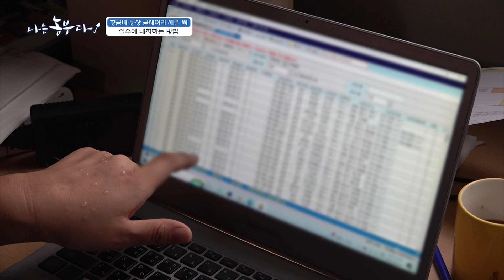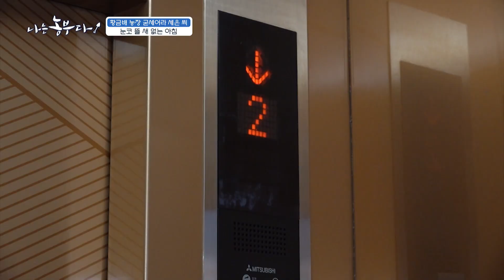[나는농부다 271회 2부] 유기농 황금배 농장 굳세어라 세은 씨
[나는농부다 271회] 유기농 황금배 농장 굳세어라 세은 씨

서울에서 15년간 수학학원 강사로 일하던 세은 씨.
학생들 시험 기간이면 스트레스를 많이 받았지만 아이들을 좋아하고 가르치는 즐거움을 크게 느끼던 세은 씨는 일을 포기할 수 없었다는데요.
어느 날, 시아버지가 두 번 다치시는 일이 생기면서 남편 동준 씨가 시아버지의 일을 물려받기 위해 빨리 귀농해야겠다는 얘기를 꺼냈습니다.
세은 씨는 귀농 전날까지도 아이들을 가르치다가 급하게 2021년 남편의 고향으로 귀농!

귀농 후 아이들을 가르치는 일에 대한 갈증이 남아 있던 세은 씨는 귀농 후 무기력한 감정을 많이 느꼈다고 합니다.
무기력함을 해소하기 위해 세은 씨가 찾은 방법은 체험농장!
 유기농 배 농장 옆에 체험 공간을 만들어 체험농장을 시작했습니다.
자연과 친환경을 가르치며 아이들을 다시 만나면서 행복을 찾았다고 합니다~

배는 한국에서 점점 선호도가 낮아지고 있다는데요,
특히 세은 씨네 유기농 배는 인지도가 더 낮아 판매에 어려움이 많았습니다.
시아버지께서는 90% 이상 학교에 납품하고 있었고, 개인 판매로 치료받는 환자나 어린아이를 위한 소비자가 대부분이었습니다.
기존 구매 고객의 폭이 너무 좁아 유기농 배를 알리고 싶은 마음에 세은 씨는 지역 행사에 빠지지 않고 참석하기 시작했습니다.
첫 장터에 나가서는 2개를 겨우 팔고 오기도 해서 시부모님은 고생하는 세은 씨가 안타깝고 걱정스러웠다는데요,
그래도 최근 의성에 열린 마켓에서는 9분 만에 유기농 배 전량 완판! 칠곡에 있던 남편에게 연락해 추가 물량을 가져올 정도였다고~
세은 씨는 판매에 자신감을 얻어서 앞으로 더 자주 나가려고 합니다~

세은 씨의 시아버지는 20년간 유기농 농사로 배를 키운 유기농 배 마이스터입니다.
2,500평의 농장 전부 유기농법과 초생재배를 통해 농사를 짓고 있는데요~
귀농 후 구매한 세은 씨의 땅도 곧 유기농 인증을 받을 예정이라고 합니다.
아버님의 가르침을 받아 유기농 배 마이스터가 되기 위해 준비 중인 며느리 세은 씨. 직접 교육을 받기도 하고 교육생들이 농장에 오면 어깨너머 배우는 중입니다.
시아버지를 이어 2대 배 마이스터를 꿈꾸는 세은 씨네 유기농 황금배 농장에 초대합니다~

[농부님 연락처]
자연들녘